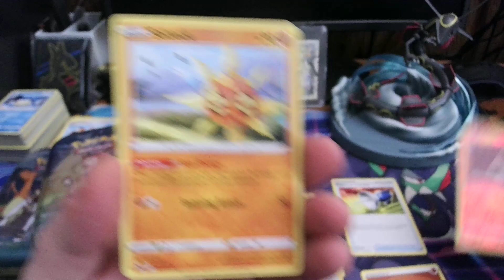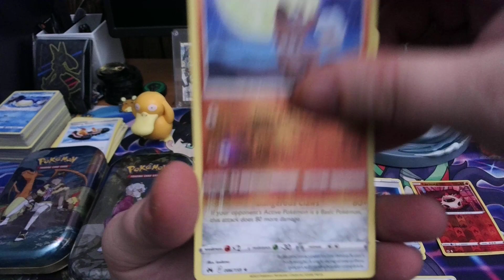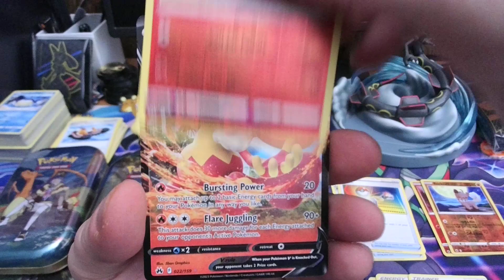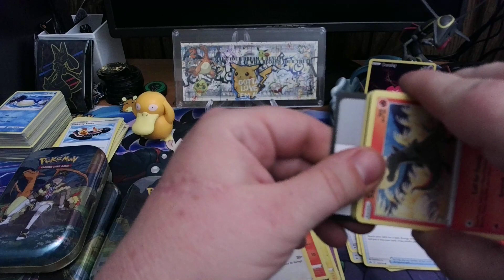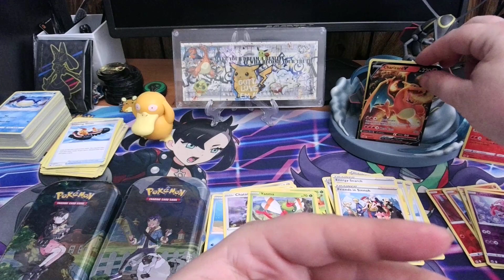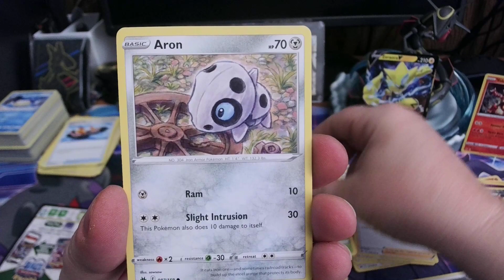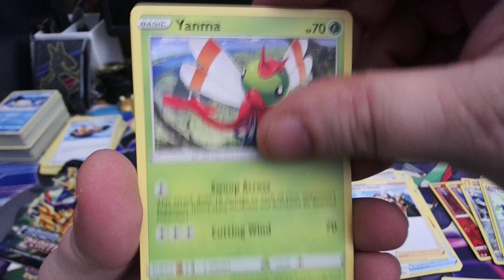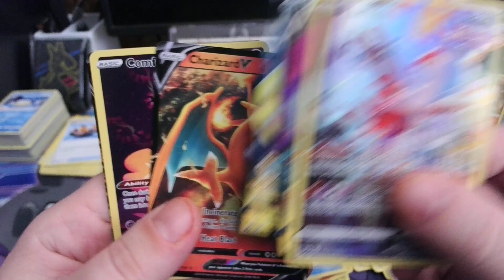Crown Zenith Mini Tins Part 2